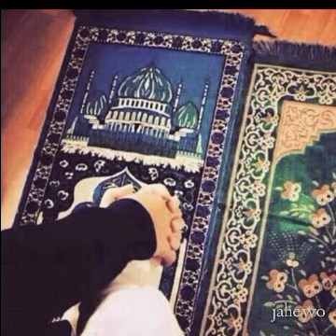Akad -hijau daun cover versi rock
tidak ada tujuan pelanggaran hak ciptaisclaimimer